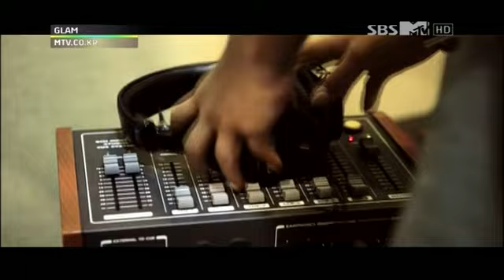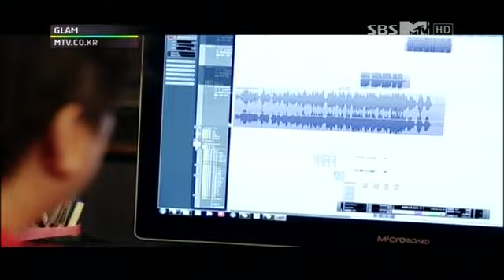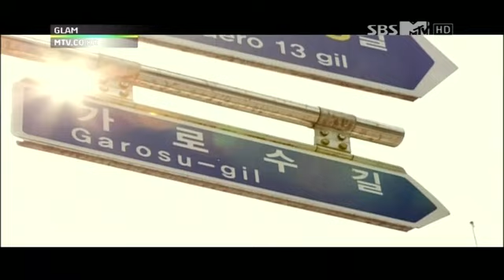GLAM - SBS MTV Episode 7